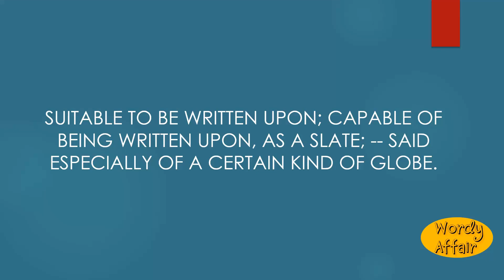Keramographic Meaning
Suitable to be written upon; capable of being written upon, as a slate; -- said especially of a certain kind of globe.

In this video, you will learn "Keramographic" Meaning and pronunciation in English.

Wordy Affair